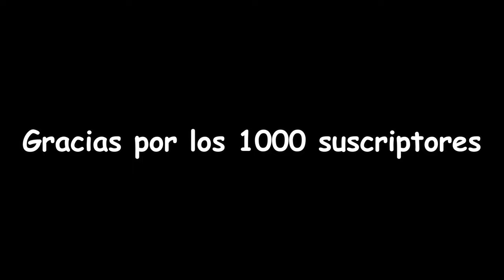CHEEKY soundtrack (Especial 1000 Subs) | Slap Battles - Roblox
Gracias por los 1000 Subs, de verdad se los agradezco mucho.